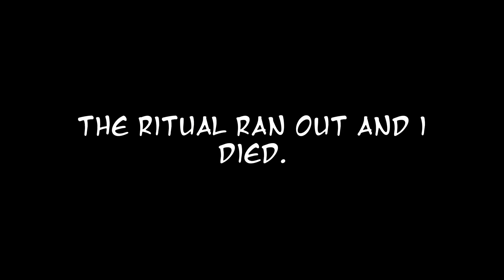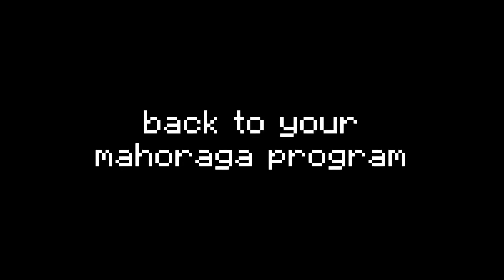The Mahoraga Experience 2 (Jujutsu Shenanigans Roblox)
i love this silly roblox game about jujutsu kaisen with gojo, yuji, mahito, megumi, hakari, sukuna, it’s called Jujutsu Shenanigans, check it out it’s an amazing game and also i had to look up videos like how to play jujutsu shenanigans, all secret moves in jujutsu shenanigans, how to run in jujutsu shenanigans, how to get better in jujutsu shenanigans, how to parkour in jujutsu shenanigans, how to wall run in jujutsu shenanigans to get a little better at the game also what are we thinking about gojo vs sukuna in roblox, also they added mahitos domain to jujutsu shenanigans, they also added a new move to mahoraga jujutsu shenanigans and a new move to mahito body repel jujutsu shenanigans. they also added a new move to mahoraga giving mahoraga with world cutting slash, mahoraga world cutting slash jujutsu shenanigans, and they also gave awakening outfits jujutsu shenanigans, also mahoraga is free ,  ten shadows free jujutsu shenanigans and mahito got a new ult move, sukuna has an aerial dismantle now so pretty cool